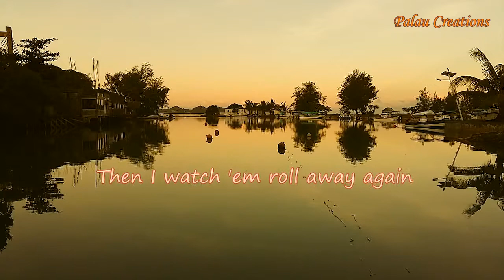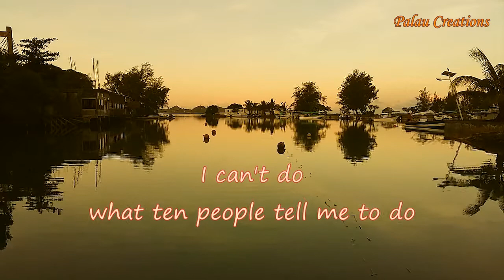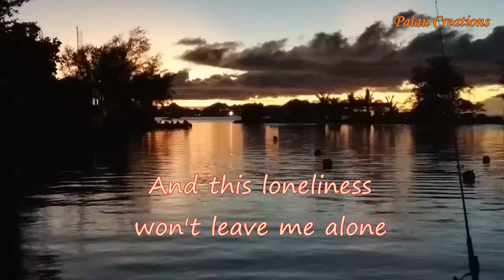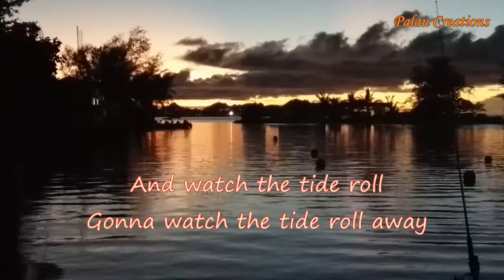"Sittin on the Dock of the Bay" by Michael Bolton with Lyrics